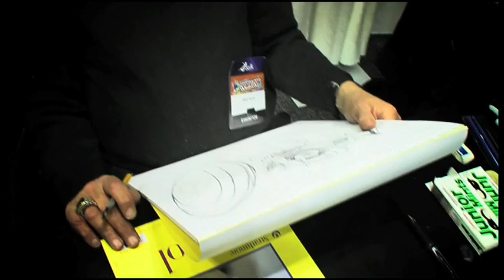Gene Colan - Comix Asylum